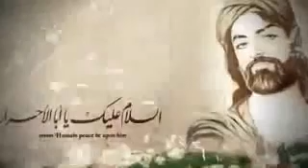İzzət Bağırov. Hüseynin sözləri- Hacı Soltan Əlizadə